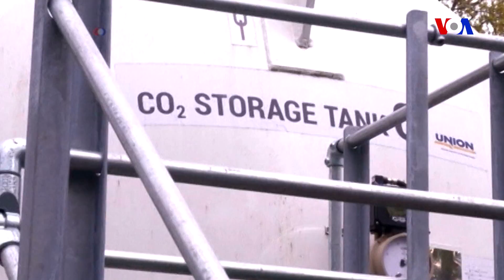Meşələrdə karbon dioksid sınağı keçirilir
Meşələrdə ağaclar özlərinə çox miqdarda karbon dioksid çəkir. Amma alimlər onların bu karbonu özlərində saxlamaqda nə dərəcədə müvəffəq olduqlarını və özlərinə çəkə bildikləri karbona bir limitin oldub-olmadığını öyrənməyə çalışır.